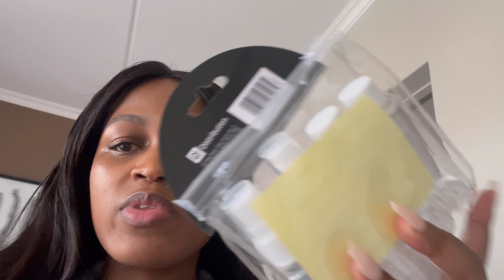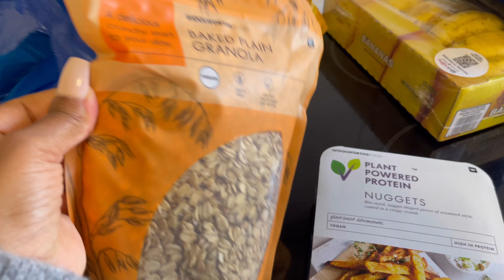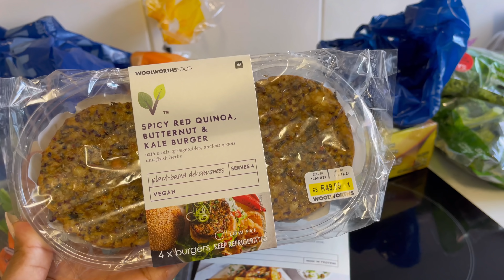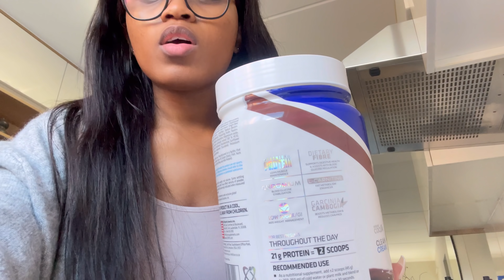How I take Instagram pictures, recent purchases & more...